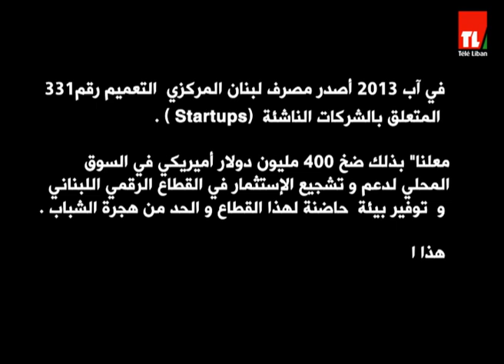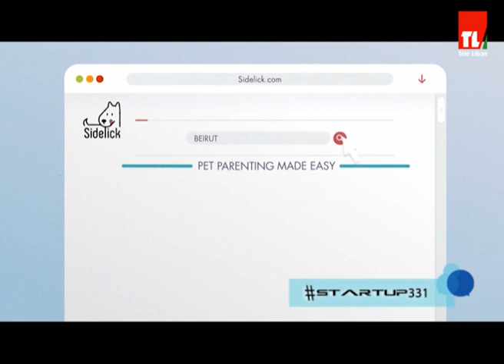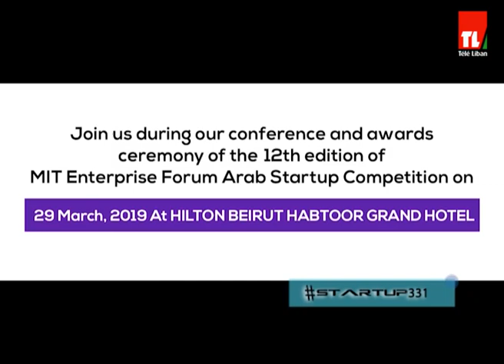StartUp 331 - Episode 137